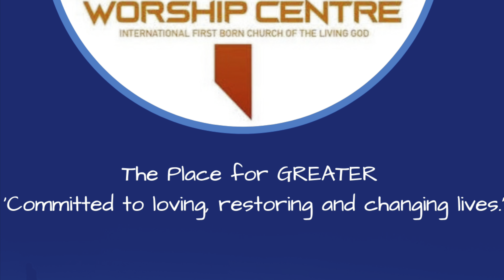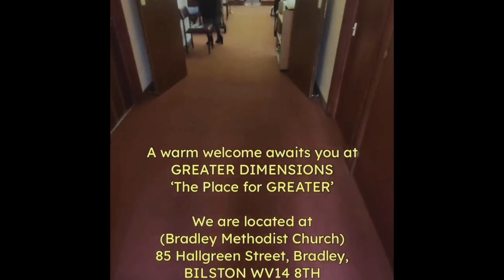Greater Dimensions Worship Experience - Sunday December 3rd, 2023